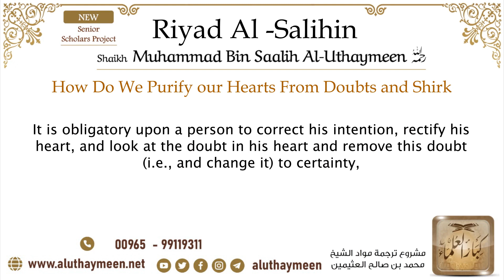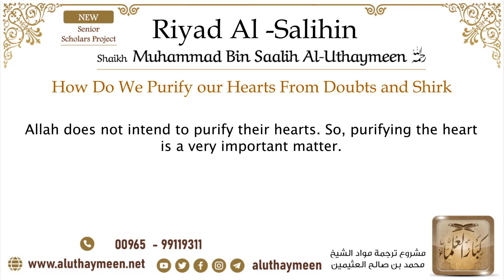42- How Do We Purify our Hearts From Doubts and Shirk – Imam Bin Uthaymeen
Translation text:
فالواجب على الإنسان أن يصلح نيته، يصلح قلبه
It is obligatory upon a person to correct his intention, rectify his heart,

ينظر ما في قلبه من الشك فيزيل هذا الشك إلى اليقين
and look at the doubt in his heart and remove this doubt (i.e., and change it) to certainty,

كيف؟ إذا كان في الإنسان شك كيف يكون يقيناً؟
How? If a person has doubt, how can it become Yaqeen (certainty)?

 ينظر في الآيات
إِنَّ فِي خَلْقِ السَّمَاوَاتِ وَالْأَرْضِ وَاخْتِلَافِ اللَّيْلِ وَالنَّهَارِ لَآيَاتٍ لِأُولِي الْأَلْبَابِ
He should look at the Ayat
"Indeed, in the creation of the heavens and the earth and the alternation of the night and day are signs for people of understanding." [Āl-Imran:190]

إِنَّ فِي السَّمَاوَاتِ وَالْأَرْضِ لَآيَاتٍ لِلْمُؤْمِنِينَ
"Indeed, within the heavens and earth are signs for the believers." [Al-Jathiyah:2]

وَفِي خَلْقِكُمْ وَما يَبُثُّ مِنْ دابَّةٍ آياتٌ لِقَوْمٍ يُوقِنُونَ
"And in the creation of yourselves and what He disperses of moving creatures are signs for people who are certain [in faith]." [Al-Jathiyah:4]

فأنت انظر في آيات الله إذا ألقى الشيطان في قلبك الشك
So, look at the Ayat of Allah if the Shaytan casts doubt into your heart.

فانظر في آيات الله انظر في هذا الكون انظر من يدبره انظر كيف تتغير الأحوال كيف يداول الله الأيام بين الناس حتى تعلم أن لهذا الكون مدبرًا حكيمًا عزوجل
So, look at the Ayat of Allah, look at this universe, who manages it? See how do the conditions change, how Allah alternates the days among people until you know that this universe has a Wise Disposer of affairs, Exalted is He.

 طهر قلبك من الشرك
Purify your heart from Shirk (disbelief).

كيف أطهر قلبي من الشرك؟
How do I purify my heart from Shirk?

أطهر قلبي بأن أقول لنفسي إن الناس لا ينفعوني، إن عصيتُ الله لم ينقذوني من العقاب
I purify my heart by telling myself that people won’t benefit me. If I disobey Allah, they will not save me from the punishment.

وإن أطعتُ الله لم يجلبوا لي الثواب
And if I obey Allah, they won't reward me.

من الذي يجلب لك الثواب؟
Who brings you the reward?

 هو الله
It is Allah.

من الذي يدفع عنك العقاب؟  هو الله
Who saves you from the punishment? It is Allah.

إذا كان الأمر كذلك فلماذا تشرك بالله عزوجل
If it's so, then why do you commit Shirk (polytheism / disbelief) with Allah the Almighty?

 لماذا تنوي بعبادتك أن تتقرب إلى الخلق،
Why do you intend by your worship to get closer to the creation (i.e., rather than the Creator)?!

 كن دائماً في غسيل للقلب حتى يطهر كما قال الله تعالى (أُولَٰئِكَ الَّذِينَ لَمْ يُرِدِ اللَّهُ أَن يُطَهِّرَ قُلُوبَهُمْ)
Always be in a state of purifying your heart until it is purified, as Allah said, "Those are the ones for whom Allah does not intend to purify their hearts" [Al-Ma'idah 41]

 لم يرد الله أن يطهر قلوبهم،
Allah does not intend to purify their hearts.

 فتطهير القلب أمر مهم جداً.
So, purifying the heart is a very important matter.

أسأل الله أن يطهر قلبي وقلوبكم وأن يجعلنا له مخلصين ولرسوله متبعين
I ask Allah to purify my heart and your hearts, and make us sincere to Him and followers of His Messenger ﷺ.

Rabbaniyeen ربانيين